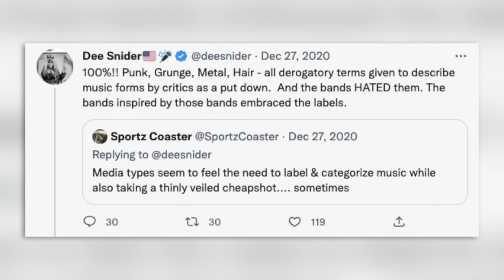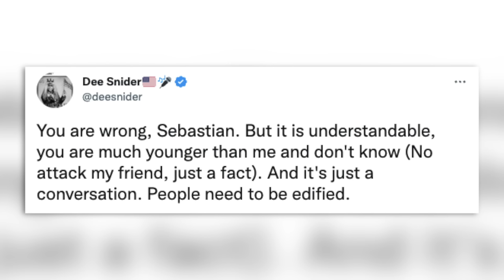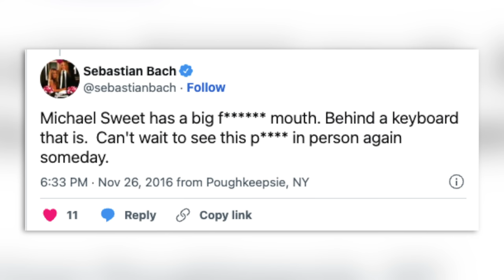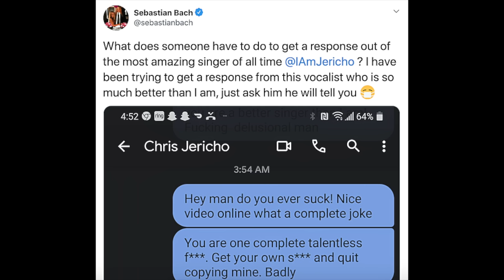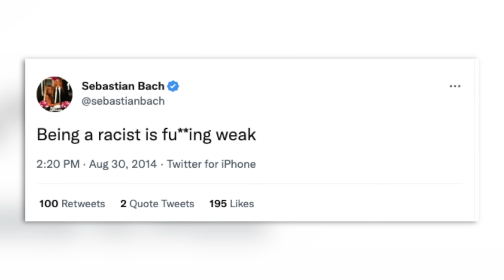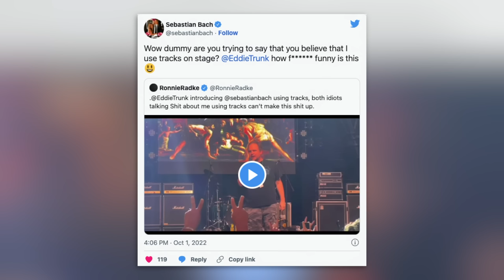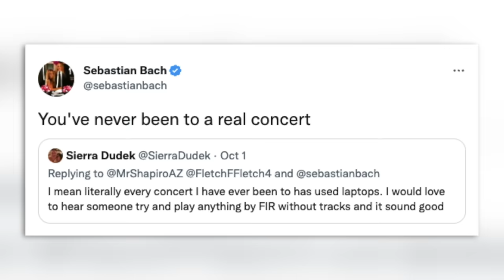The Real Reason Rockers Can't Stand Skid Row's Sebastian Bach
Rock singer Sebastian Bach rose to fame with Skid Row, but these he spends more time getting into arguments with his fellow musicians. Let's take a look at the rock and roll true story on why rockers can't stand him.

Dee Snider  | 0:00
Bon Jovi | 1:08
Michael Sweet of Stryper | 2:31
Chris Jericho of Fozzy | 3:28
Ted Nugent | 4:29
Meat Loaf | 5:40
Ronnie Radke of Falling in Reverse | 6:22
Skid Row | 7:26